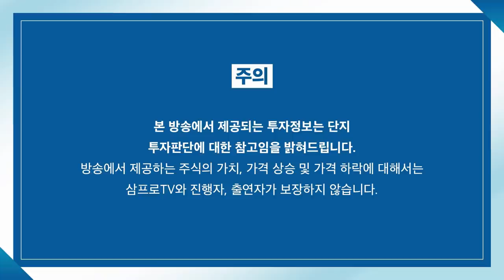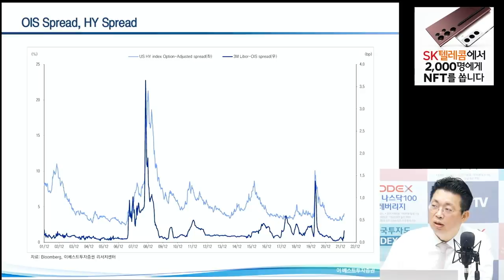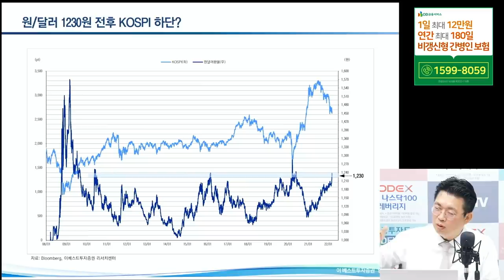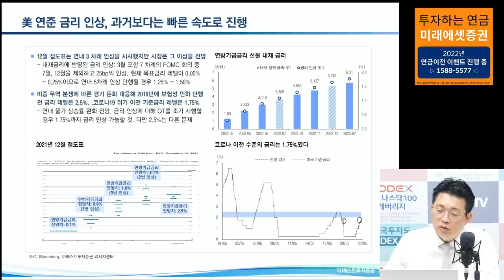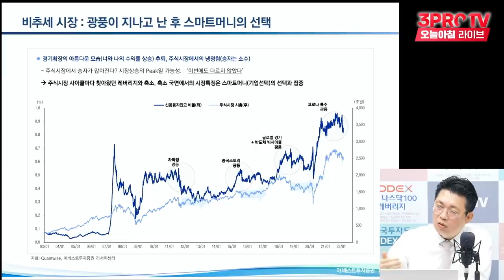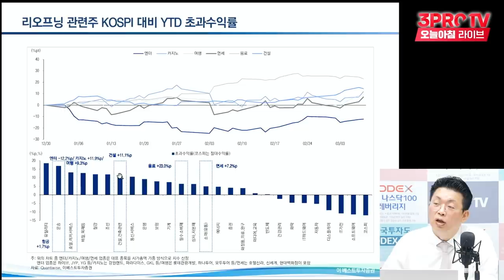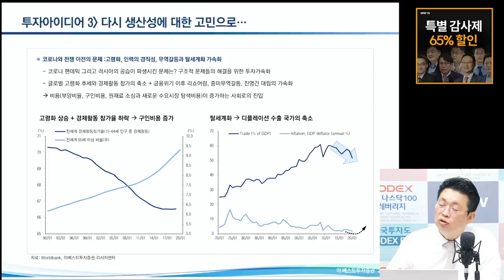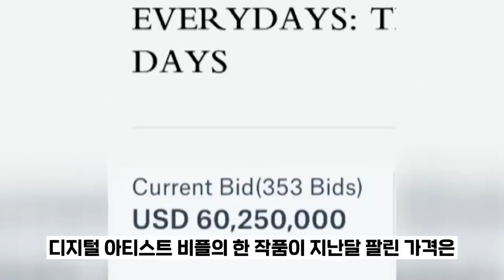[심층 인터뷰] 리스크를 즐길 수 있는 자의 시간이다! f. 이베스트투자증권 윤지호 센터장